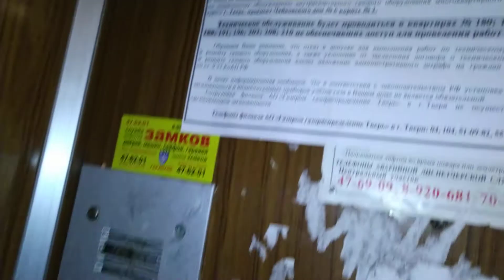Лифт МЛЗ, раб. с 1978 г., V=0,71 м/с, г/п 320 кг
Город Тверь, Проспект Чайковского, дом 6к2, подъезд 6.